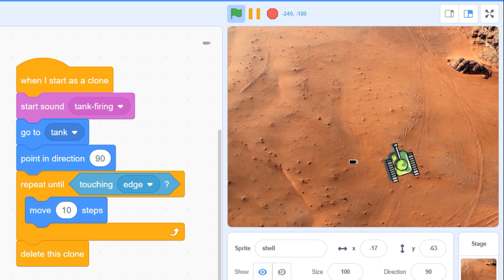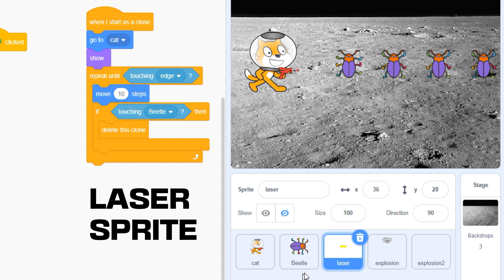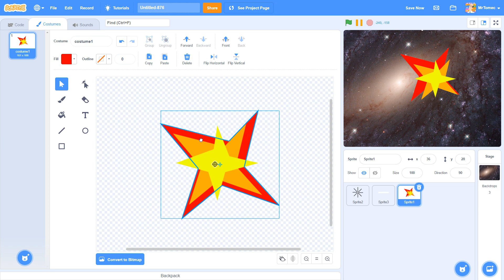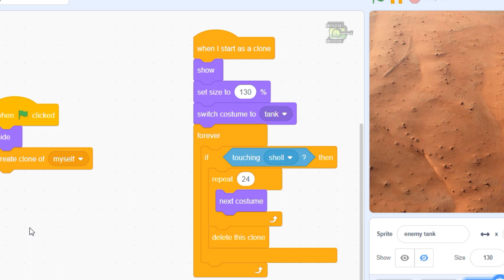Code EPIC Explosions & Collisions in Scratch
After teaching you how to shoot projectiles in the last episode,  Mr. T demonstrates how to blow up your targets with animated explosions. It turns out it’s a little trickier than it looks, especially when cloned projectiles are shooting cloned enemies.

You'll find some of the Scratch files we used to put together this video in this studio

Created by Atomec Studios and narrated by veteran tech educator Andrew Tomec, SCRATCH HACKS is a new series of quick and simple Scratch coding tutorials aimed at beginner- to intermediate-level coders. Scratch Hacks aim to take the fear factor out of coding with byte-sized video tutorials that offer tips and advice on the most common questions and problems that arise when youngsters first take up coding in Scratch. In his work as a Canadian elementary school teacher, Mr. T has taught hundreds of introductory coding classes to children from kindergarten up. "I was struck by how often the same simple questions arise in every class I teach. Learning to code is like learning any other language, and these compact lessons will help give learners the vocabulary they need to express themselves in the digital world."

WHAT IS ATOMEC STUDIOS?
Atomec Studios is a non-profit learning initiative that aims to put the A into STEAM with fun and accessible learning that emphasizes creative expression over algorithms. We believe that kids learn best when set free to pursue their own unique passions, a goal that's been aided tremendously by the growth of powerful, kid-friendly software like MIT's Scratch, that unlock the world of animation, storytelling, game production, music composition and digital art.

For more information about our online content and real-world workshops and teacher training, visit our